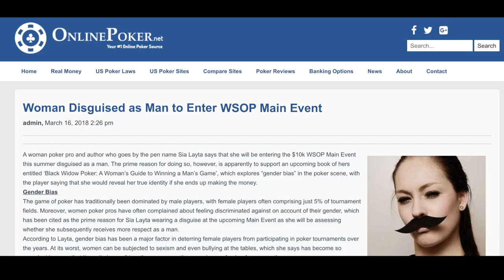😎POKER Movie😎 on Amazon Prime: 💋POKER QUEENS 💋♠♣🎬directed by Sandra Mohr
A Movie About Poker's Most Extraordinary Female Players.
Now on Amazon Prime.
Featuring: Jennifer Tilly, Kristen Bicknell, Jennifer Harman, Daniel Negreanu, Liv Boeree, Loni Harwood, Kelly Minkin, Gillian Epp, Kathy Liebert, Esther Taylor, Angelica Hael, Linda Johnson, Jan Fisher, Susan Faber, Sia Layta, Kristy Arnett, Kayla Voogd, Lexy Gavin, Muskan Sethi, Joey Ingram, Elliot Roe, Steve Blay, Jeff Boski, and Ryan Depaulo.